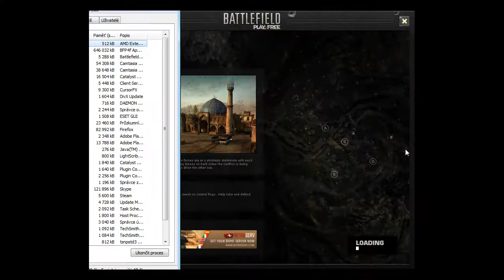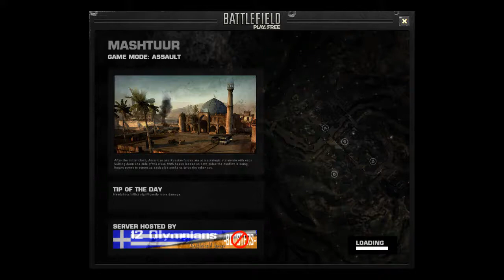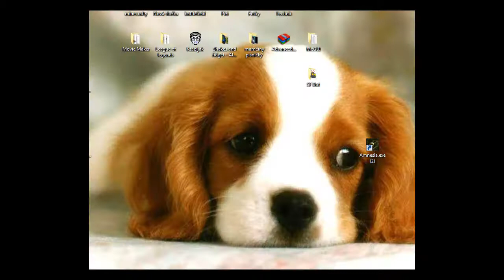Battlefield Play4Free - Vánoce s Hostem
Přeji veselé vánoce, hodně radosti, štěstí i smutku!